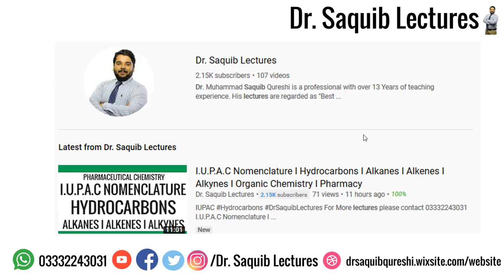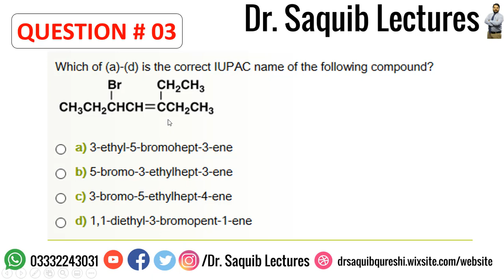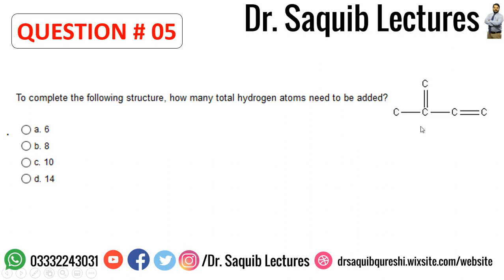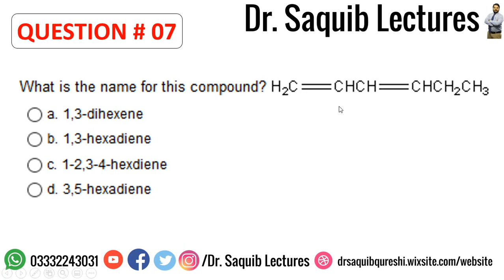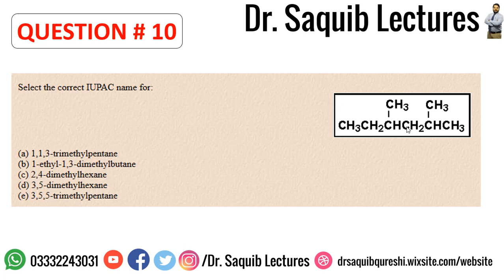MCQs I I.U.P.A.C Nomenclature I Alkanes I Alkenes I Alkynes I Hydrocarbons I Organic Chemistry